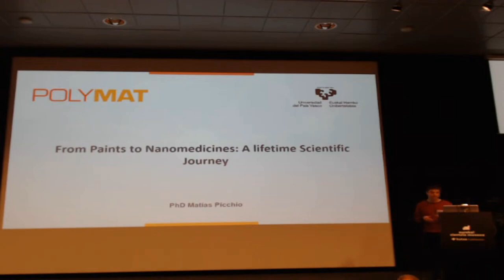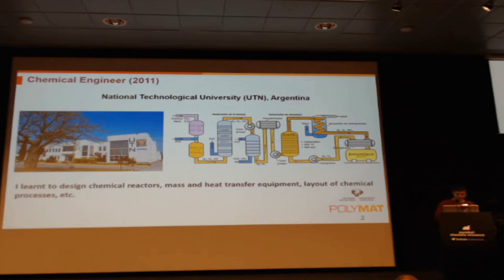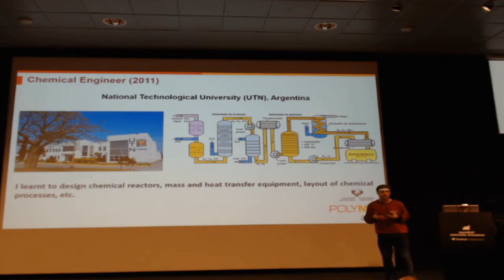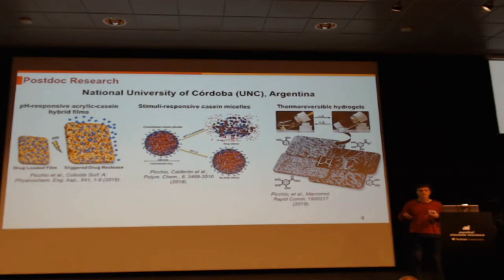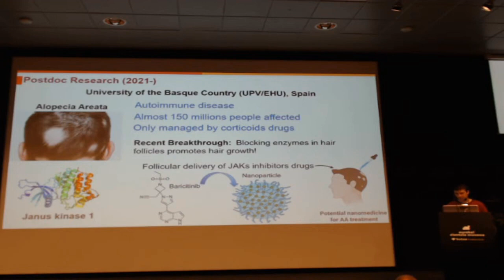BZ2022 Matias Picchio. Ingeniería cas